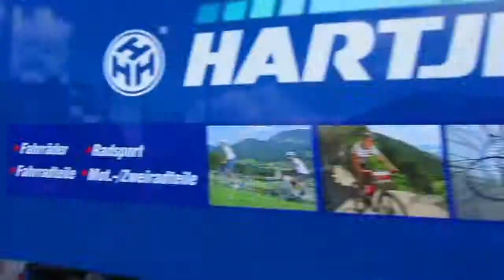Living in the City - Timelapse Film Leipzig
Ausrüstung und Videoschnittprogramm:
Canon S100
AVS Video Editor